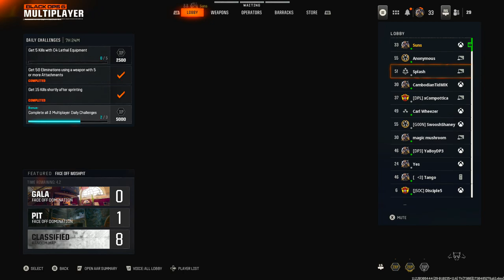How I Got The KSV and Tanto Gold | Call of Duty Black Ops 6 Camo Grind